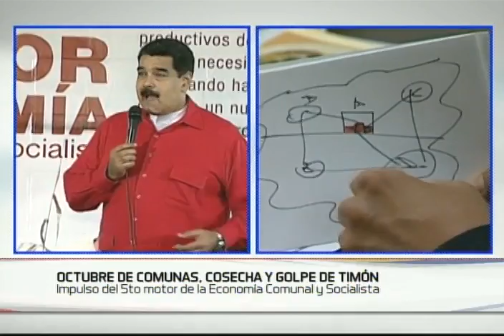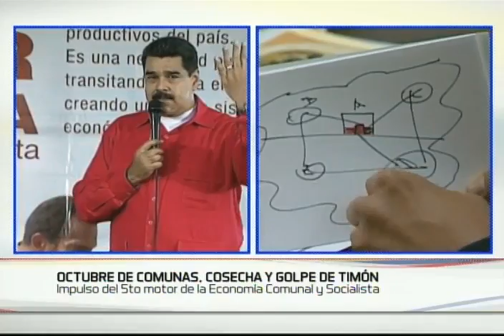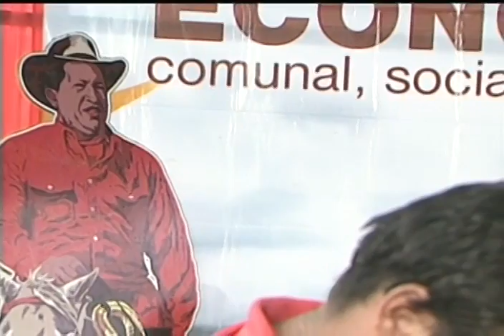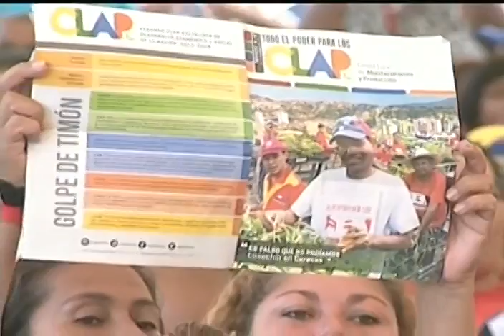Presidente Nicolás Maduro celebra Golpe de Timón desde estado Vargas, 20 octubre 2016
Evento completo. Asamblea popular realizada desde la Comuna Gual y España en el estado Vargas. Celebró el cuarto aniversario del Golpe de Timón y llamó al reimpulso de las misiones sociales